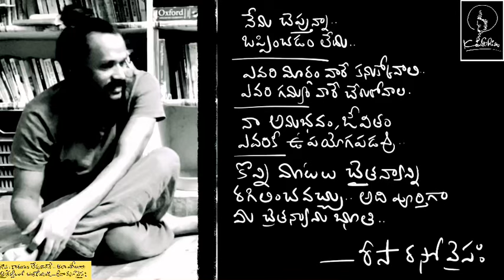Chala goppa cinimaa ..మాటల్లేవ్ .. Risa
the curious case banjamin button - all time great movie